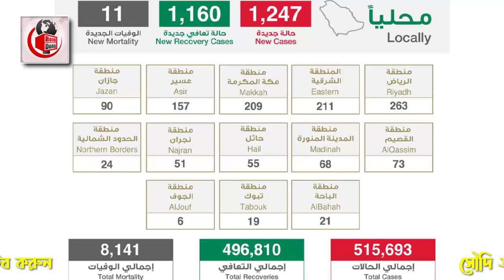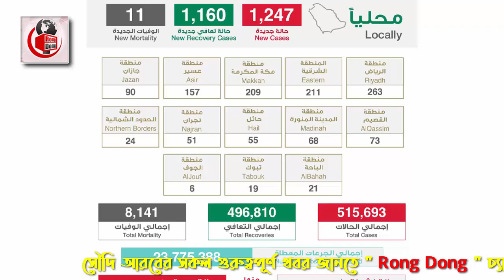সৌদির এই মাত্র পাওয়া ব্রেকিং নিউজ - সৌদিতে আজ আরও ১২৪৭ রোগী সনাক্ত । সৌদির আজকের করোনার খবর।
আজকের এবারের খবরের আলোচনায় রয়েছে সৌদির এই মাত্র পাওয়া ব্রেকিং নিউজ - সৌদিতে আজ আরও ১২৪৭ রোগী সনাক্ত । সৌদির আজকের করোনার খবর। নিয়ে বিস্তারিত। পুরো ভিডিওটি দেখে বিস্তারিত জেনে নেবার অনুরোধ রইলো।

Again thank you.--- Rong Dong If you want to contact with us please inbox us at facebook